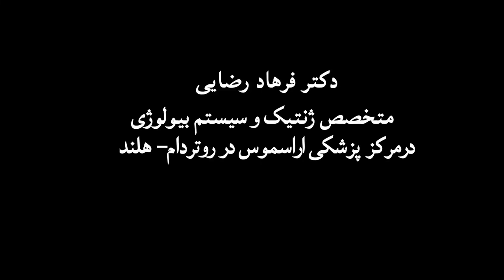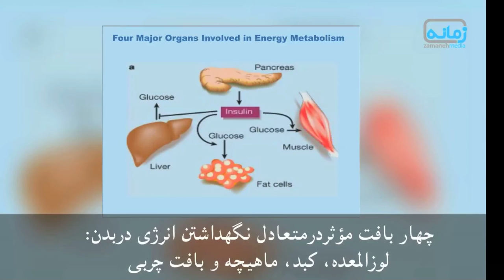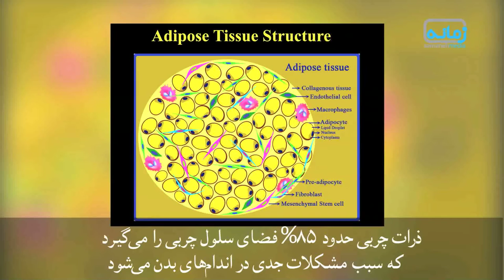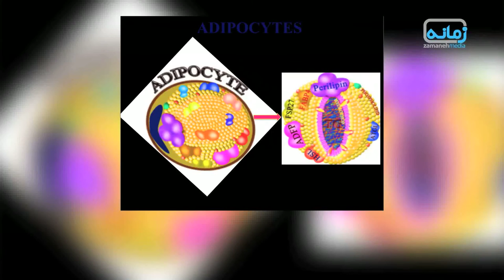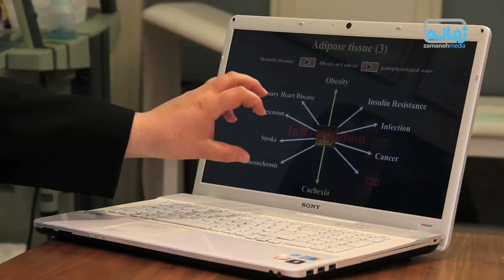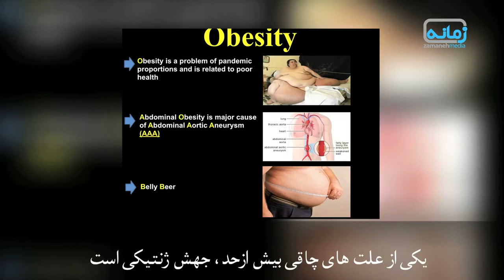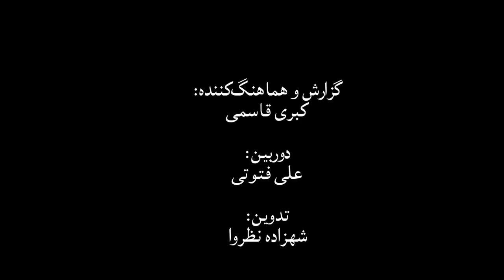برنامه سوم: دکتر فرهاد رضایی درباره چاقی و عوارض آن (بخش یک)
در بخش علمی و همچنین بخش زندگی سایت “زمانه” گزارش‌های مختلفی می‌بینید در زمینه اطلاعات پزشکی و بهداشت تن و روان. فعالیت در این زمینه را گسترش می‌دهیم در مجموعه‌ای از گزارش‌ها که زیر عنوان “ایرانیان هلند”  به شما عرضه می‌شود. قرار گذاشته‌ایم با تعدادی از پزشکان متخصص ایرانی در هلند، هم با خود آنان بیشتر آشنا شویم و هم آنان اطلاعاتی عمومی درباره حوزه تخصصی خود در اختیار ما بگذارند، اطلاعاتی که برای همگان مفید باشند.
در ویدئوی اول و دوم دکتر نادر نادری، اورولوژیست درباره بیماری‌های کلیه و مجاری ادرار و سرطان پروستات و راه‌های مقابله با آن‌ها توضیح می‌داد. در این بخش و همچنین ویدئوهای آینده دکتر فرهاد رضایی به بیماری‌هایی چون چاقی، دیابت، بیماری‌های قلب و عروق، ... خواهد پرداخت.

 دکتر فرهاد رضایی، دارای فوق تخصص در ژنتیک و سیستم بیولوژی است و در مرکز پزشکی اراسموس در روتردام هلند به کارهای پژوهشی در بخش دستگاه گوارش مشغول است.
 اخیراً نتیجه پژوهش او و تیم تحت سرپرستی‌اش در نشریه نیچر از معتبرترین نشریات تخصصی-‌علمی دنیا انتشار یافته که در آن به دو کشف مهم در زمینه علت و درمان بیماری دیابت نوع دو پرداخته است.